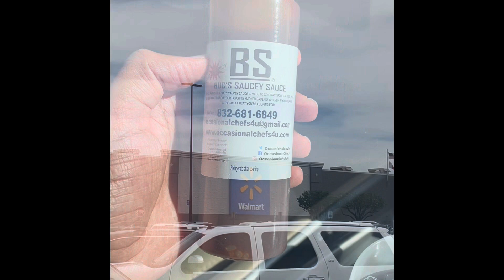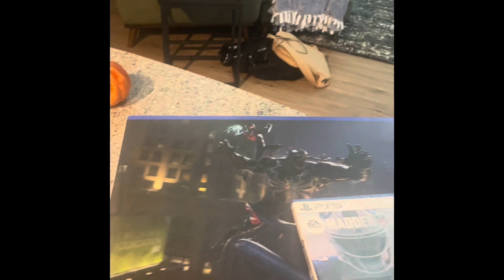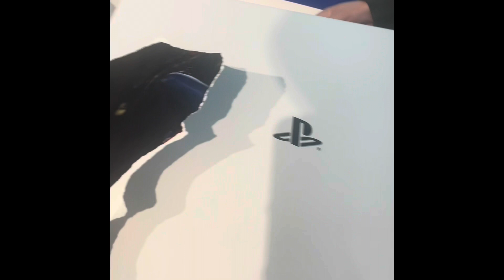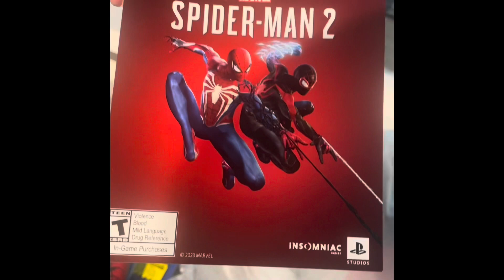A day in my life! (Buying a limited edition PS5!) (Visiting a Farmers Market) (Hooked on Jason Deli)